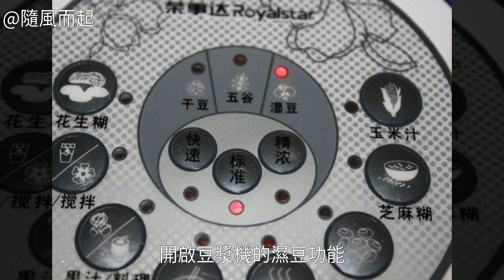黃豆漿的家常做法黃豆漿怎麼做好吃 黃豆漿怎麼做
黃豆漿的做法,黃豆漿怎麼做好吃,黃豆漿的家常做法黃豆漿怎麼做好吃 黃豆漿的做法 黃豆漿的家常做法